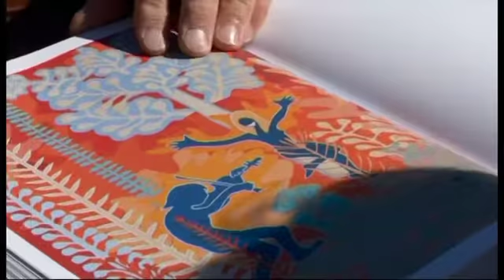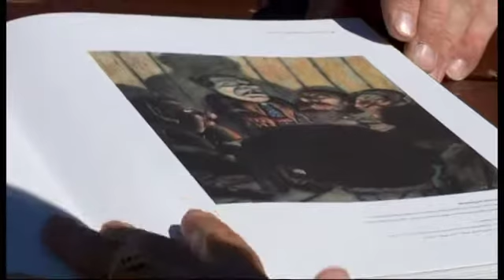Samrøða við Bárð Jákupsson - KVF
Samrøða við Bárð Jákupsson um bókina 'William Heinesen - myndlistamaður'. Dagur og vika 3/6/2016.